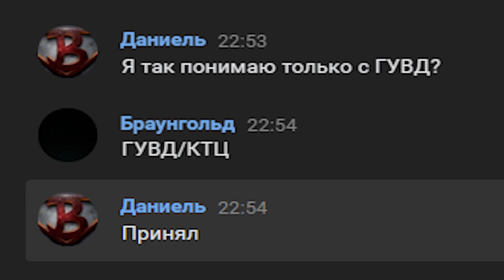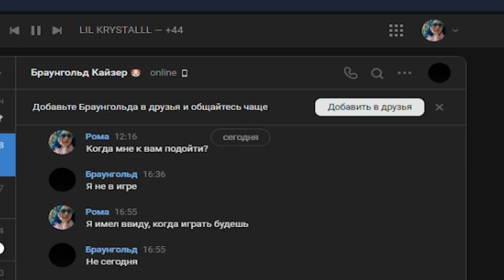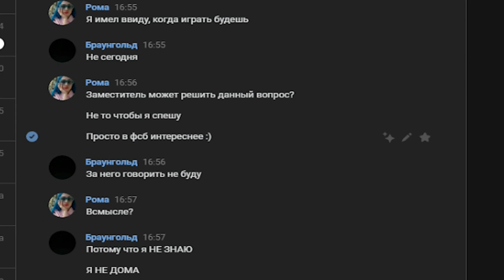ПУТЬ БОМЖА ДО ГЕНЕРАЛА ФСБ | 4 | ВСЁ ПЛОХО?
Что-бы начать играть со мной на Родина РП, передите по этой ссылке
🎫СВЯЗЬ СО МНОЙ:
🎁Мой 2-ой канал (ПАЖЭ ПАПЫШНИСЬ)
✔Монтировал через - Adobe Premier PRO  2021
✔Обработка звука - Adobe Audition 2023